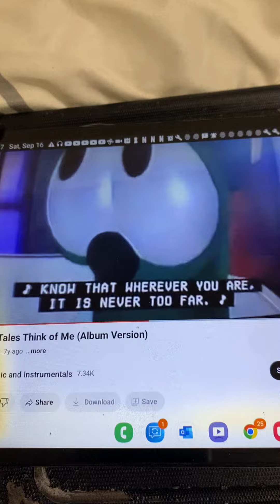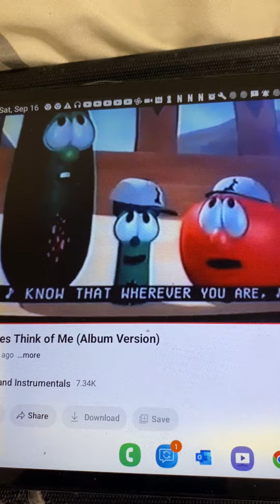VeggieTales Think of Me Song